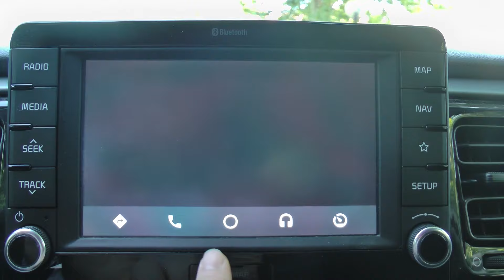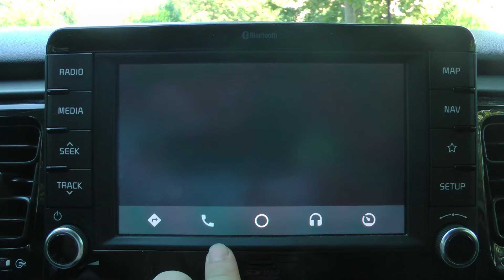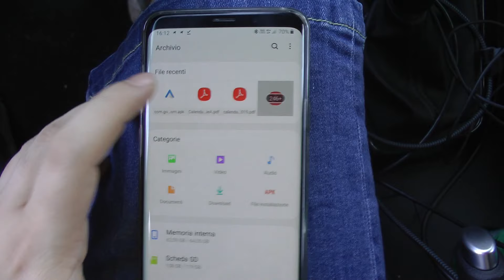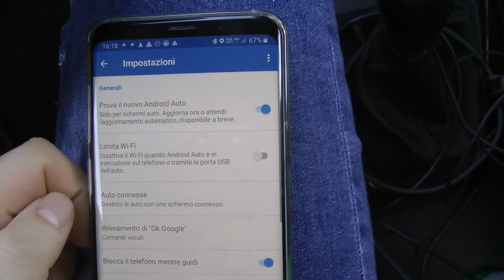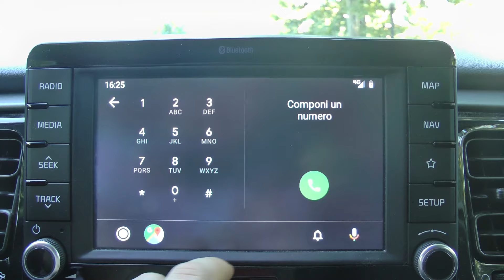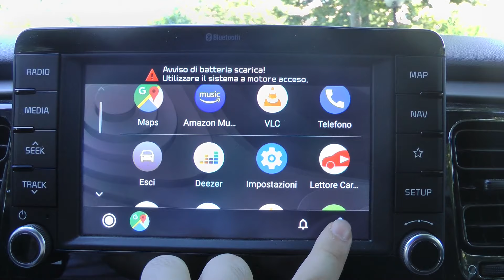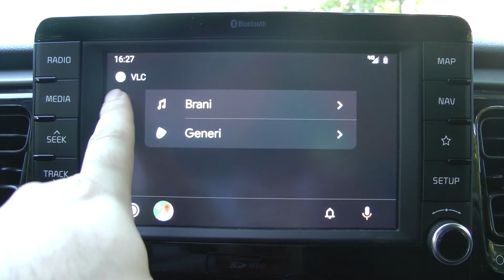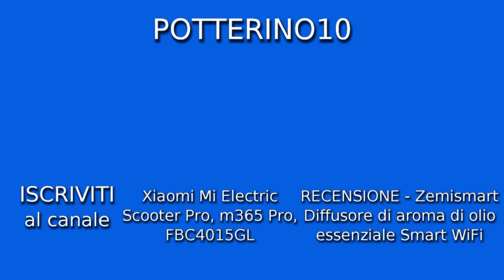TUTORIAL - Come avere la nuova interfaccia di Android Auto 4.5.592854 finalmente disponibile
Breve guida per avere e provare la nuova interfaccia di android auto disponibile solo dalla versione 4.5 in poi.
Ecco cosa dovete fare per installarla e configurarla.
La procedura NON richiede i permessi di root!
Metodo testato e funzionante.
Buona visione!

Link alternativo aggiornato il 31-7-19
Link APP Android Auto versione 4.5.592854

Per info, la versione di Google Playservice con la quale ho testato il procedimento è la 17.7.85

📦 Acquistando su Amazon da qui, mi aiuterai a far crescere il canale in modo gratuito

hai subito un bonus fino a 25€! Inserisci il codice promo: SUPER

per avere una carta gratuita dopo aver completato l'iscrizione

per ricevere 5GBP dopo aver effettuato una transazione di almeno 5€ entro 7 giorni dall'applicazione del codice: DXLB37MD

Sezione criptovaluta o criptomoneta.
⚠️ Avvertenza sul rischio: Comprare, vendere, possedere o partecipare nel trading di futures su criptovalute sono attività soggette ad elevato rischio di mercato. La natura volatile e imprevedibile del prezzo delle criptovalute potrebbe risultare in perdite significative. Non mi ritengo in alcun modo responsabile di eventuali perdite. ⚠️

Il browser web che ti paga mentre lo usi. Ogni nuovo utente CryptoTab riceverà un Cloud.Boost X2 gratuitamente! Basta scaricare e installare CryptoTab Browser e iniziare ad usarlo (l'aspetto grafico è identico a Google Chrome). Non importa cosa fai: naviga in Internet, controlla i social media, utilizza i servizi di streaming; funziona sempre e ottieni i tuoi Bitcoin che poi potrai convertire in EUR

per ricevere un bonus del 10% sulle commissioni di trading

Se acquisti o vendi almeno 82,52€, ricevi 8,25 € in Bitcoin!